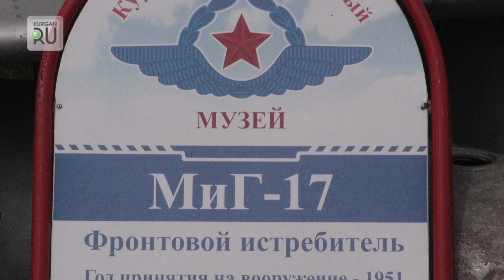Аэропорт «Курган» отмечает 90–летие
Аэропорт «Курган» является одним из старейших предприятий региона